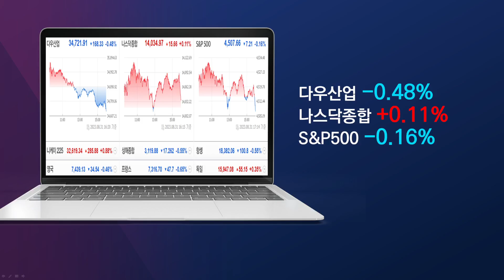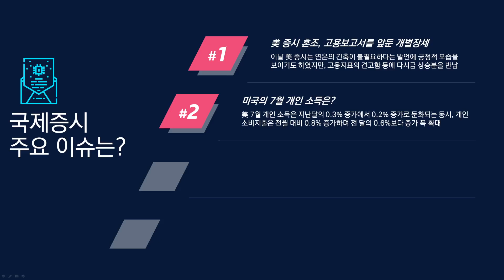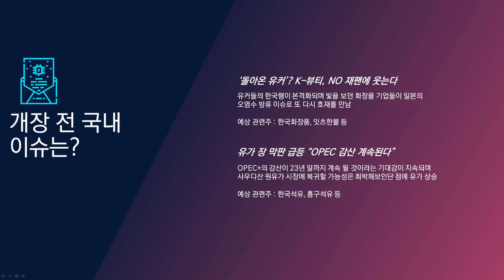[아침시황] 점차 이어지는 개별장세, 투자자들이 주목하는 포인트는?